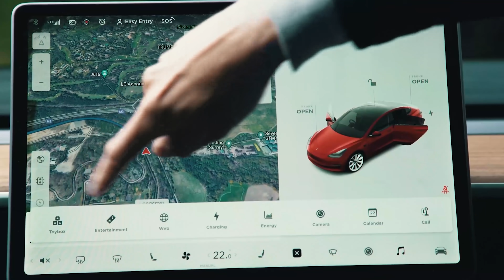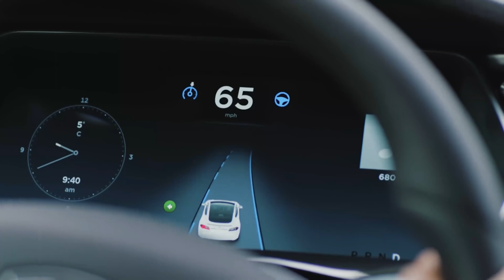Nuevo Tesla Model X - ¿será un mini Cybertruck?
Estará en camino una SUV de Tesla?

Dado que la Tesla Model X fue lanzada en el 2015 y la tecnología de autos eléctricos ha dado saltos enormes desde entonces, ¡parece que es tiempo de una actualización de la Model X!

Así que, ¿qué podemos esperar de una nueva SUV Tesla? Bueno, para empezar un aumento a la autonomía. Cuando fue lanzada, la versión básica de la Model X ofrecía 322km. Pero gracias a la nuevas baterías que son más livianas, una SUV más actual podría ofrecer ¡más de 805km de autonomía entre cargas!

Y después tenemos el rendimiento. Esta nueva SUV será más rápida que la Model X actual. Las versiones Long Range podrían hacer 0-100km/h en solo 3.5 segundos, mientras que para los modelos Plaids, ¡podrían llegar en 2 segundos exactos! ¡Eso es mucho más rápido que la mayoría de los superdeportivos!

Así que estás preparado para esperar por esta nueva SUV de Tesla? ¿O prefieres algo más como un Audi Q4 e-tron que ahora mismo está disponible? ¡Déjanos tu comentario!

Imágenes especiales cortesía de Tesla.